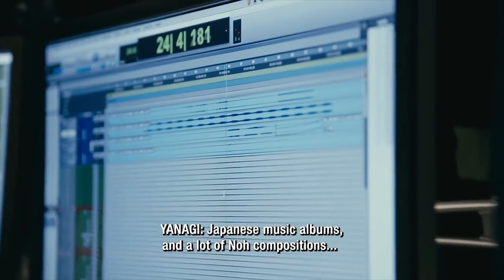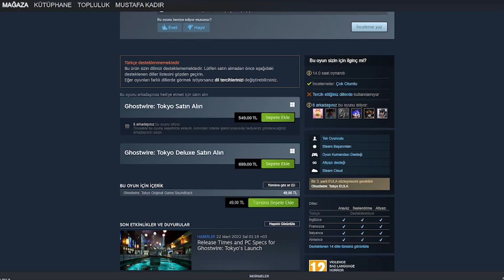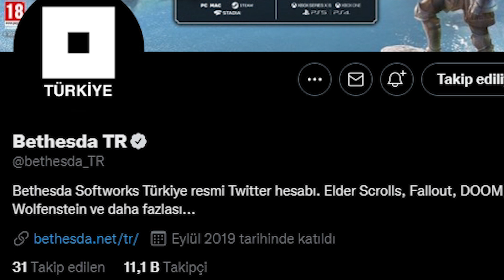YAPIM AŞAMASI VE DAHASI: GHOSTWIRE TOKYO!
Bethesda tarafından yayımlanan, Tango Gameworks oyun firmasının geliştirdiği fakat oyuncu kitlenin Bethesda tarafından geliştirildiğini, Shinji Mikami tarafından yönetildiğini sansa da arka planının çok farklı olduğu Ghostwire Tokyo inceleme videomla karşınızdayım. Ghostwire Tokyo Türkçe olarak çıkmadı, fiyat etiketi de 550TL bandında olduğundan çoğu oyuncunun erişebildiği bir oyun olamadı. Peki Ghostwire Tokyo oynanış açısından fiyatını hak eden bir oyun mu? Oyunun arka planında neler yatıyor? Bir oyunun 550TL olması akıl alır bir şey mi? Ya da herhangi bir oyun 550TL fiyat etiketini hak edebilir mi? Konu fiyat etiketi olduğunda bazı şeyler konumuz olan oyunun dahi önüne geçebiliyor maalesef. El mekanikleriyle ön plana çıkan, E3 2019'da ilk kez gösterilen, PlayStation tarafından düzenlenen 2022 yılındaki Showcase etkinliğinde Ghostwire Tokyo Gameplay özelinde beklediğimizden çok daha farklı bir oyun olarak karşımıza çıkan yapımı sizler için tüm detaylarıyla inceledim. İyi seyirler!